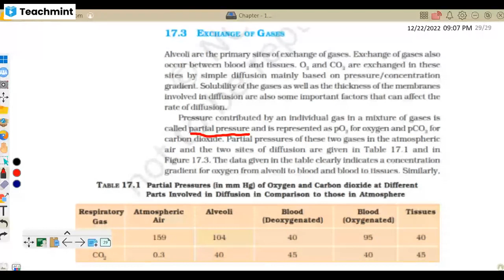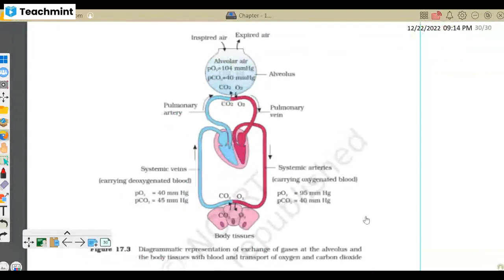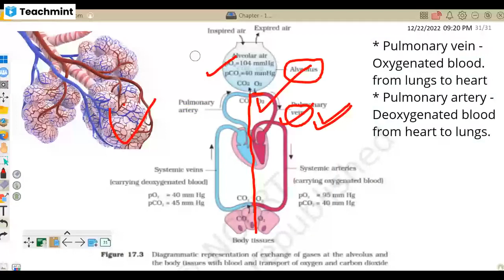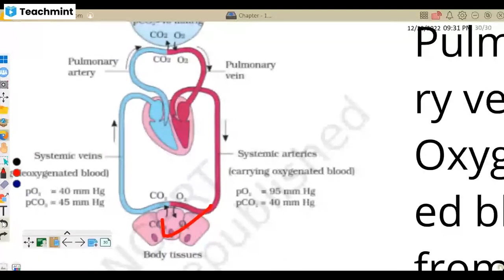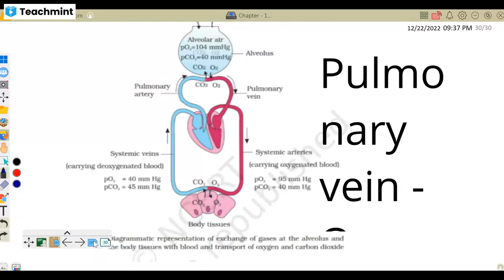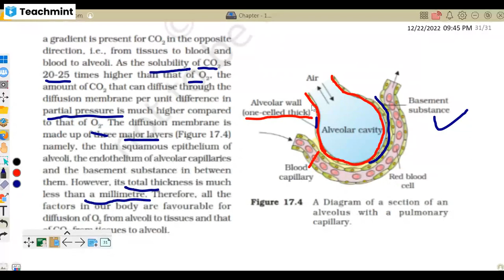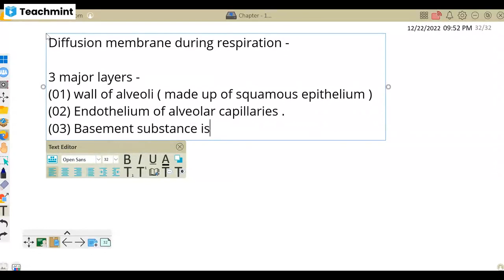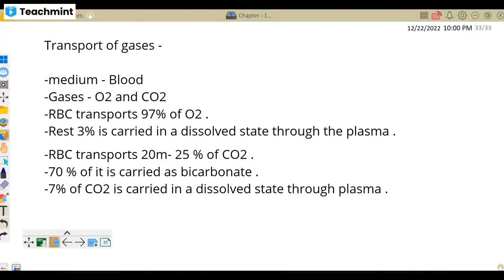Exchange of gases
Rajni Ma'am is a renowned Biology teacher in India. She teaches in the local language of Hindi and makes students learn the concepts for life.